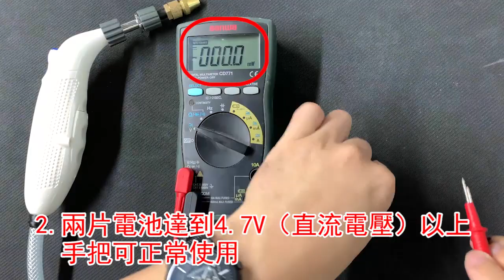福泉清洗機系列之如何測試電池是否有電